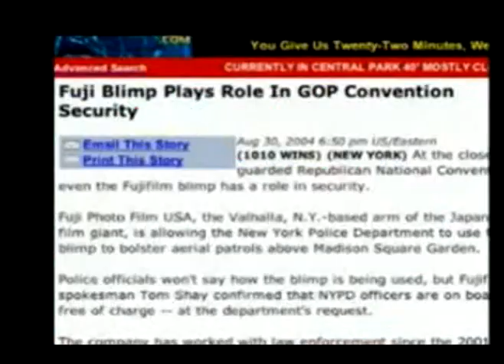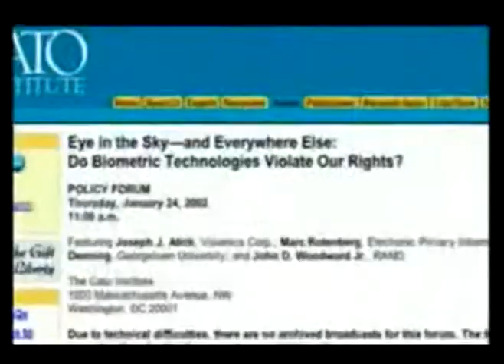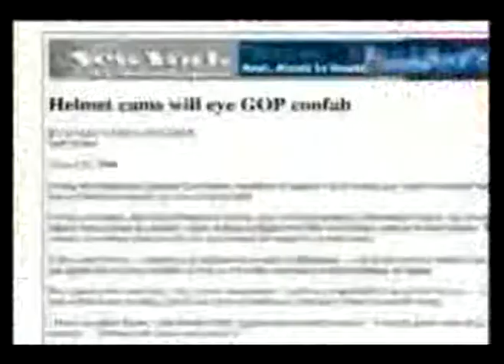Blimps and Sound Weapons Against Americans in America by Zionists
Alex Jones investigates the Zionist weapons used against Americans in America.

Don't let Zionists perpetrate another 9/11 on the Obama Administration.

SA-60, SA-90, etc. from Cyber Defense Systems Inc. and others.

About the Airships

Proxity owns over 17,000,000 shares of Cyber Defense Systems, Inc. (CYDF) and its 100% wholly owned subsidiary. Cyber recently applied for patents on its M.A.R.S.. Low Altitude (LAA), Mid Altitude (MAA) and High Altitude (HAA) airships. To increase its product line and secure a dedicated manufacturing facility CYDF acquired Techsphere Systems International, Inc. (TSI) and CYDF will continue to handle the sales and marketing of its line of spherical airships. TSI has also entered into an exclusive agreement with Sierra Nevada Corporation, (SNC) to integrate the payload systems for government clients on its line of airships. There are three basic operations that the airships could perform. The TSI SA 60M.A. is a Spherical Airship could perform advertising as well as surveillance at altitudes up to 10,000 feet. The low altitude M.A.R.S. LAA at altitudes up to 15,000 feet and mid altitude M.A.R.S. MAA at altitudes up to 20,000 feet with surveillance and communication its primary missions. The high altitude version M.A.R.S. Modular Airborne Reconnaissance Systems, to be developed will operate at altitudes up to 65,000 feet and above. The three basic operations are:

1) Surveillance of movements 24/7 in multiple environments

2) Quickly replace obscure/destroyed technology infrastructures through wireless communication platforms

3) Command and control all ground and airborne communications

The companies airships already-developed existing platform can be used for command and control communications of Defense forces or can be custom-designed with a variety of sensor technologies.

The more you dig...